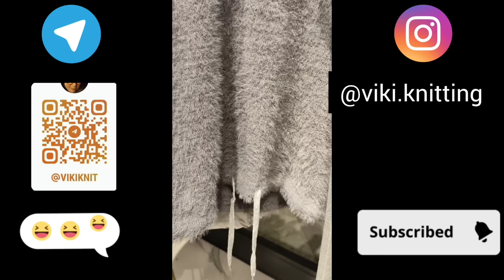Обзор вязаных моделей с улиц Милана.